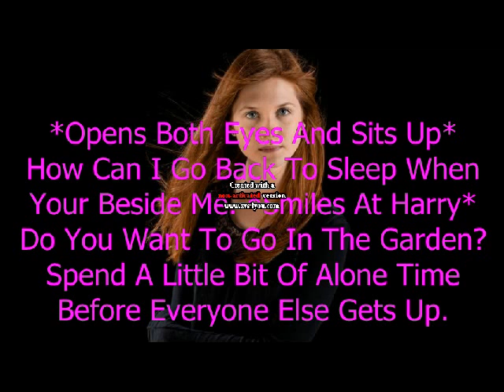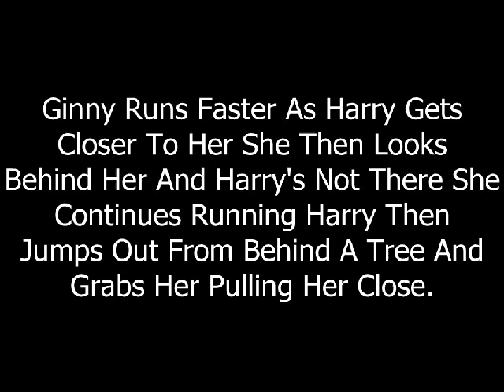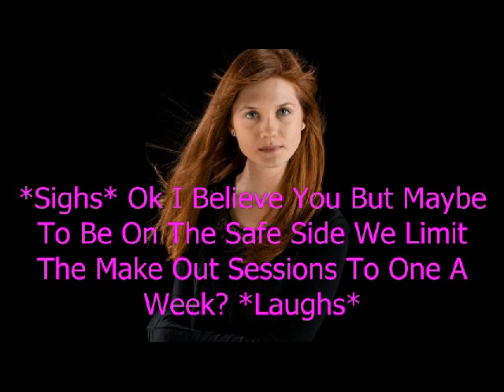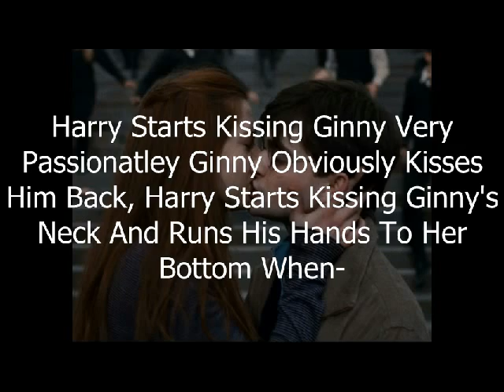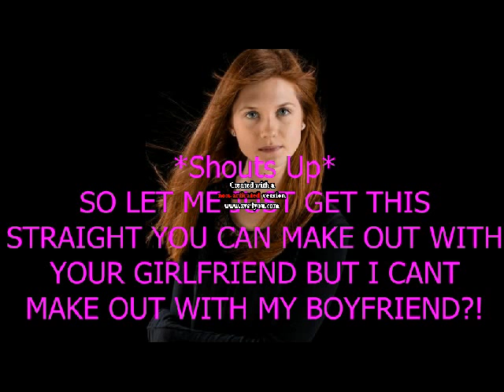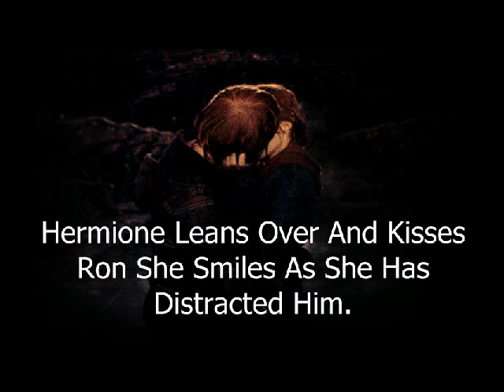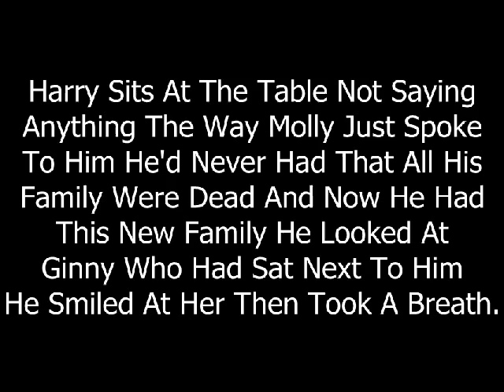A Harry And Ginny Love Story Episode 15;Morning